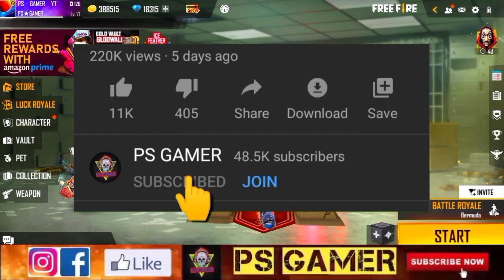TONIGHT UPDATE OF FREE FIRE 😱| 50% DISCOUNT | FREE FIRE NEW EVENT | LUCK ROYAL DISCOUNT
TONIGHT UPDATE OF FREE FIRE 😱| 50% DISCOUNT | NEW EVENT IN FREE FIRE | LUCK ROYAL DISCOUNT

NEXT WEB EVENT IN FREE FIRE
FREE FIRE NEXT WEB EVENT
DIAMOND ROYAL DISCOUNT IN FREE FIRE
FREE FIRE DIAMOND ROYAL DISCOUNT
DIAMOND ROYAL 50% OFF FREE FIRE
12 DECEMBER 2021 EVENT FREE FIRE
PARA SAMSUNG

1. Garena free fire Indonesia live
2. Garena free fire Brazil live
3. Garena free fire India live
4. Garena free fire Brasil live
5. Garena free fire Singapore live
6. Garena free fire Thailand live
7. Garena free fire Vietnam live